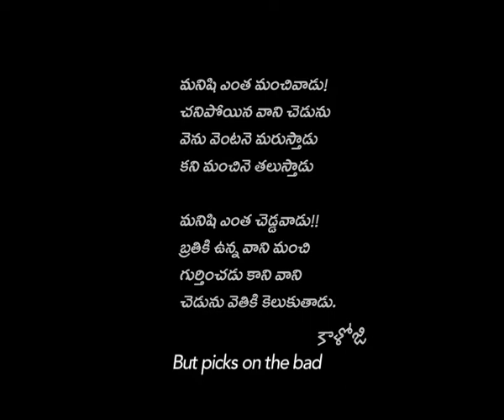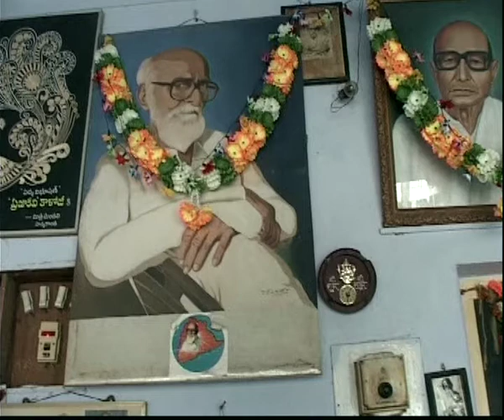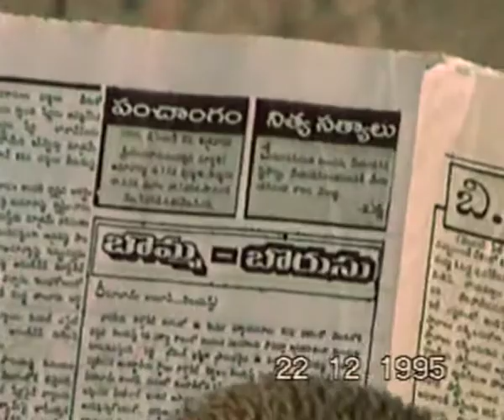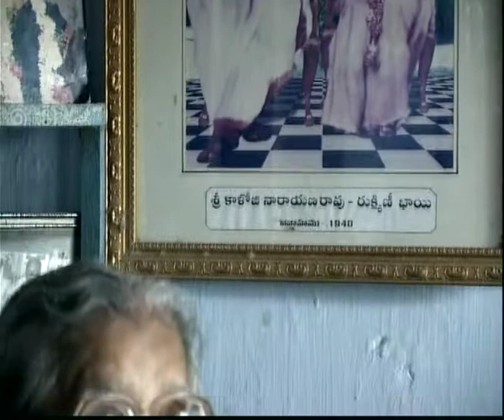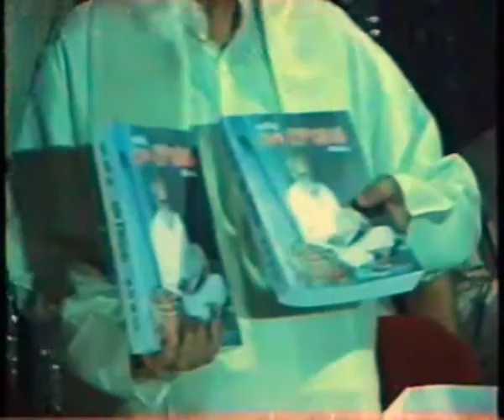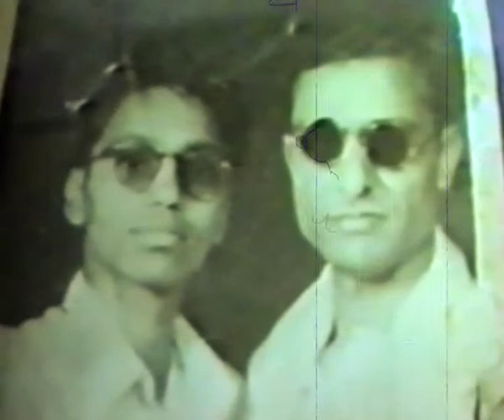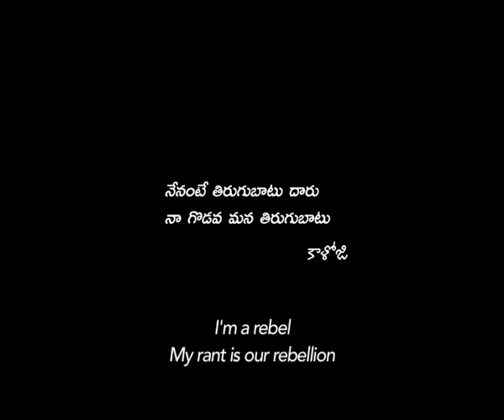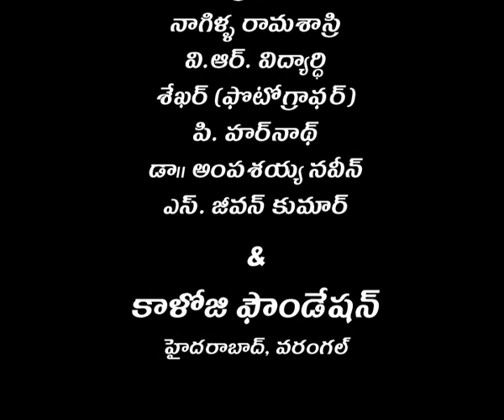Mana Kaloji by Amarnath Sandipamu | Documentary feature on Kaloji Narayana Rao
Kaloji Narayana Rao (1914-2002), popularly known as Kaloji or Kalanna, was much loved and admired poet, freedom fighter and political activist of Telangana. Mana Kaloji, tries to capture the relevance of Kaloji Narayana Rao (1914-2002) in the current politically turbulent times of world characterised by religious, ethnic, cultural and socio-economic conflicts.

Treating like a character study, exploring Kaloji through his personal life and ideas of resistance, this film has been shaped with the archival interviews of his wife - Rukmini Bai, grandson –Santosh and Kaloji himself. Kaloji’s life, narrated as memories by his wife and grandson, has been juxtaposed with his own interview where he counters with his own ideas of life and resistance. This juxtaposition forms a conversation-like intimate encounter with him capturing perspectives for a better world and the human essence demystifying the legendary personality.